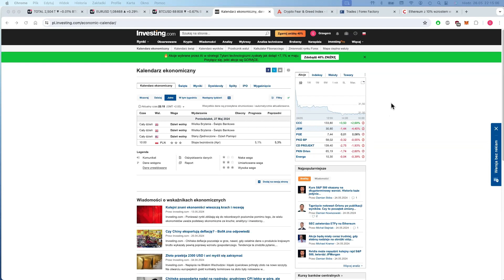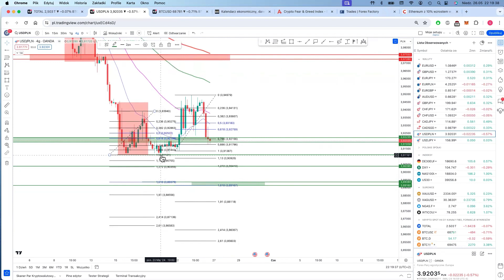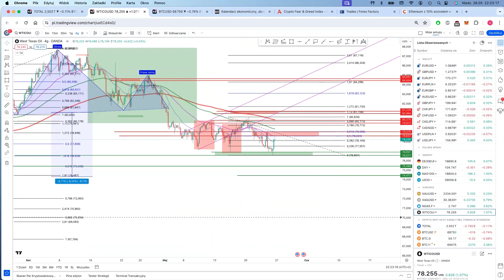Dalsze spadki na indeksach giełdowych i złocie ? 26/05/2024